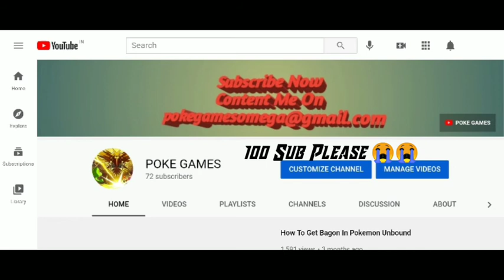100 Sub Please 😭😭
100 Sub I Will OPEN My
POKE GAMES Spanish
POKE GAMES Portuguese
POKE GAMES Espanol